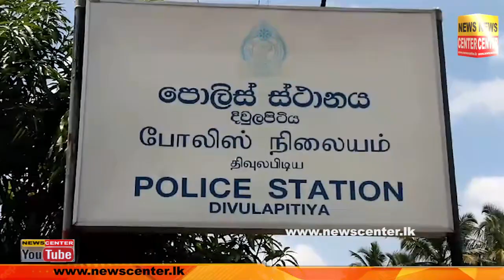උදෑසන පාගමනේදී අත්අඩංගුවටගත් කස්සප හිමි ඇතුළු පිරිස නිදහස් කරයි | මෙන්න කට්ටිය කියපු දේ